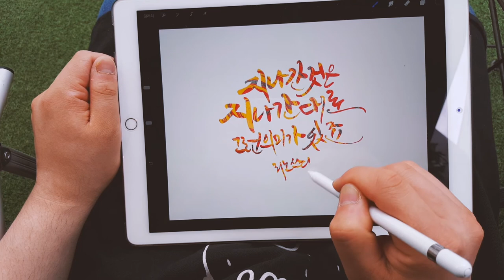[디지털캘리그라피] 아이패드캘리그라피_지나간것은 지나간대로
지나간것은 지나간대로
그런 의미가 있죠.
"걱정 말아요 그대" 中
[리노의캘리그라피]
Pholar : 리노의캘리그라피